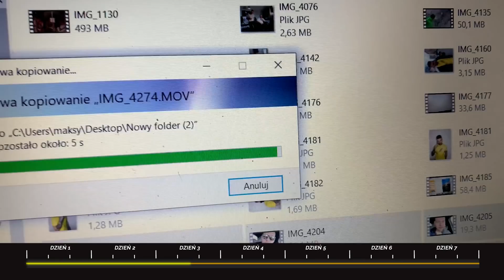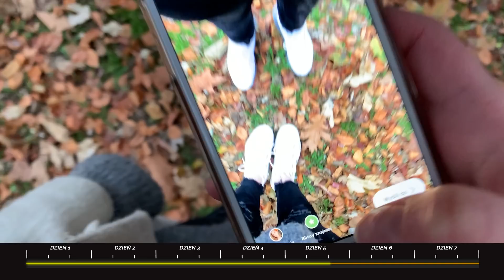PIŁEM TYLKO NAPOJE GAZOWANE PRZEZ 7 DNI!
Kolejny eksperyment tym razem z napojami gazowanymi. Zobaczcie jak przez 7 dni piłem tylko i wyłącznie gazowane napoje 🤣 Jesteście ciekawi? Oglądajcie do końca!

Pamiętaj o tym:
🔥 UDOSTĘPNIJ FILM NA SWOIM PROFILU ✔️

Montaż: Wojtek
Producent wykonawczy: Barbara Wiśniewska
Grafiki: Andrzej Dziedzic